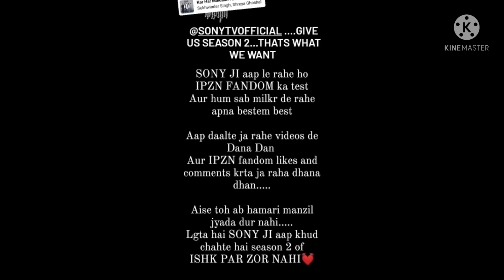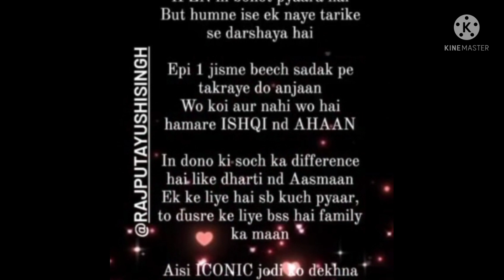ishq par zor nahi fan's demand session 2 share video and increase views jise makers dekhen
watch all makers and Sony tv
session 2 again lana hai ipzn fandan power